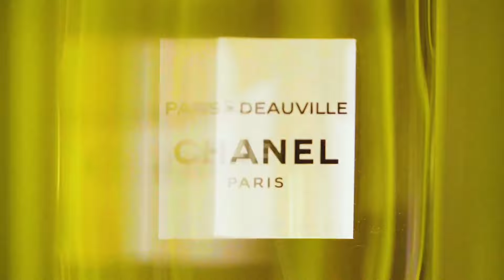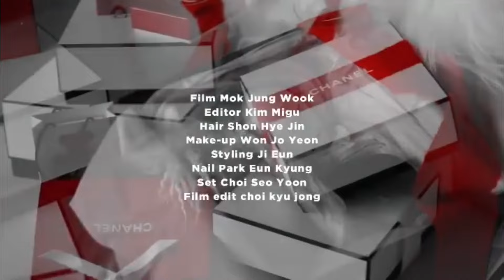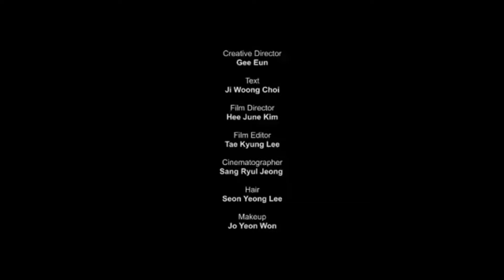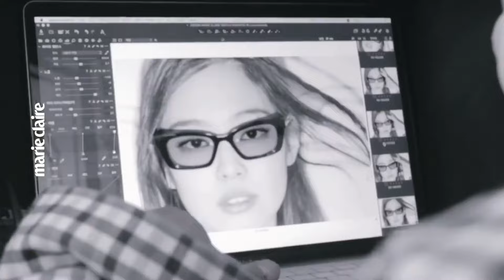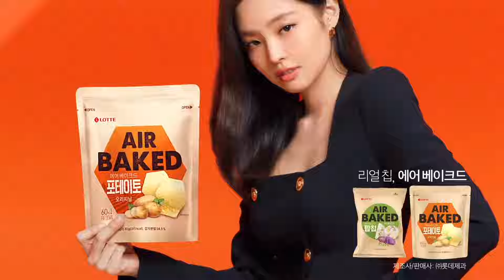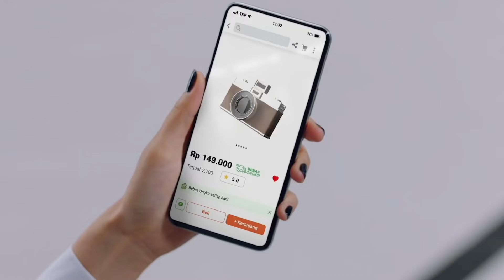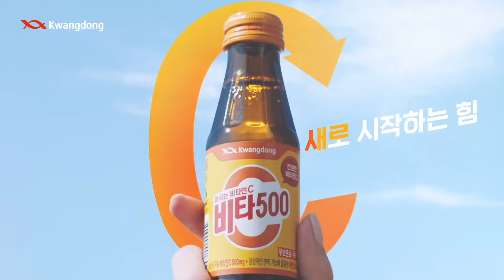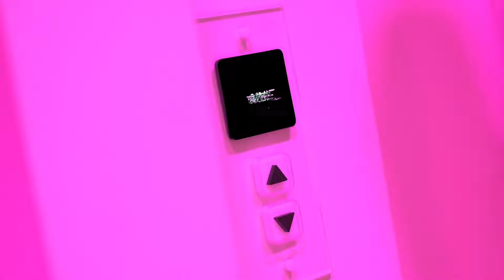JENNIE (제니) CF 및 브랜드 광고 모음 2016 - 2021 AD COMPILATION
This video includes JENNIE's solo AD Videos for BLACKPINK's endorsements as well as her own personal endorsements.